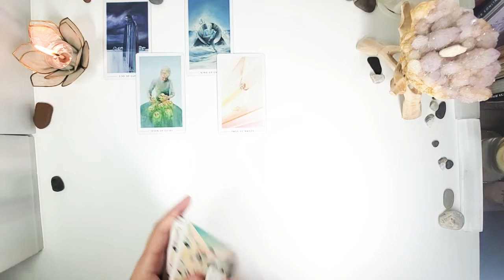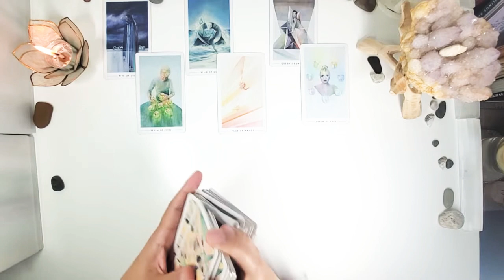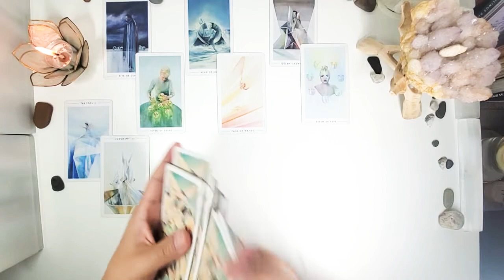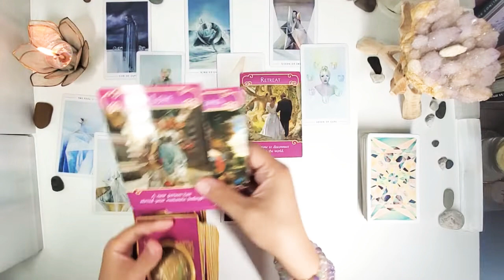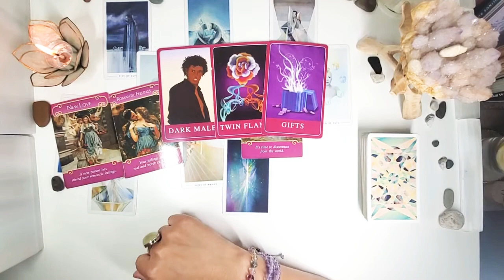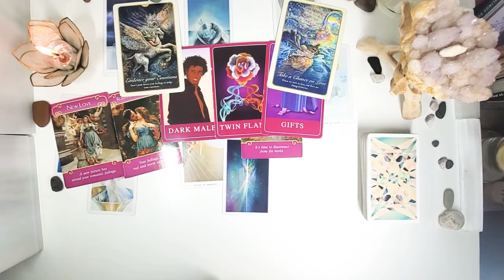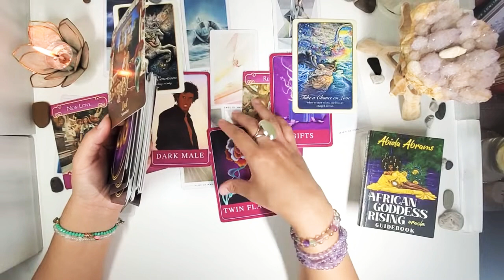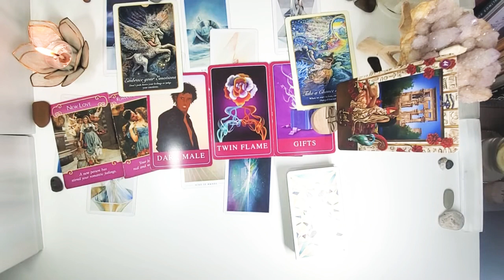SCORPIO "NEW LOVE IS A GREEN LIGHT FROM SPIRIT!" OCTOBER 15-16 2022 WEEKEND TAROT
Surrender your worries to the divine.